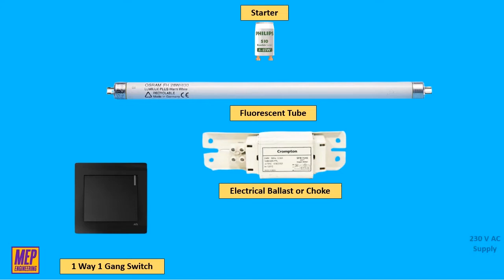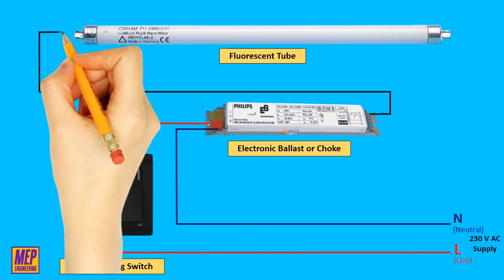Fluorescent Tube Light wiring connection | Electrical Choke and Starter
In this tutorial, I have briefly explained: "how to wire a fluorescent tube light". In here, there are two types of methods.

  1. Tube light connection with Electrical ballast and Starter
  2.  Tube light connection with Electronic ballast

How tube light circuit is connected?
Connection and Working
We need tube light, ballast, starter and fluorescent light holders to make wiring connection. The fluorescent tube has two filaments with four terminals the starter is connected between two filaments, the ballast is connected between main Ac supply and one filament in tube light.

What is the working principle of tube light?
Fluorescent lamps work by ionizing mercury vapour in a glass tube. This causes electrons in the gas to emit photons at UV frequencies. The UV light is converted into standard visible light using a phosphor coating on the inside of the tube.